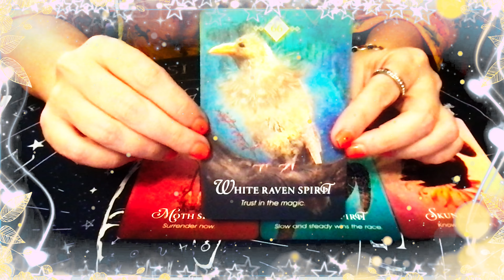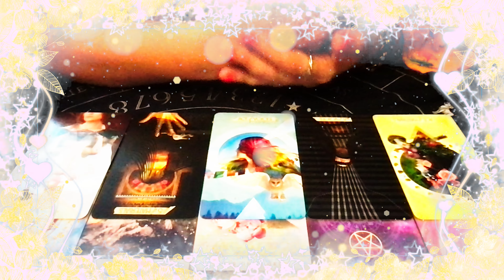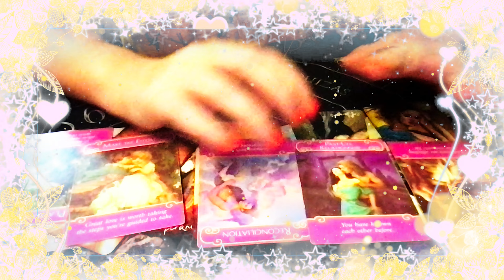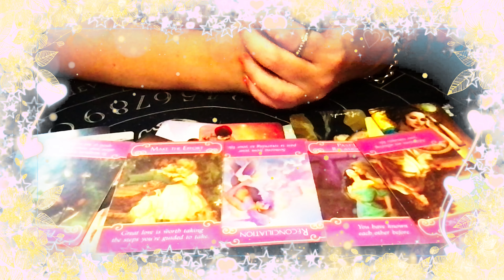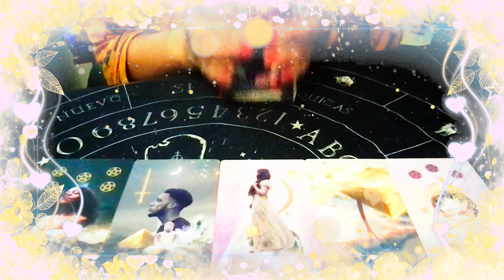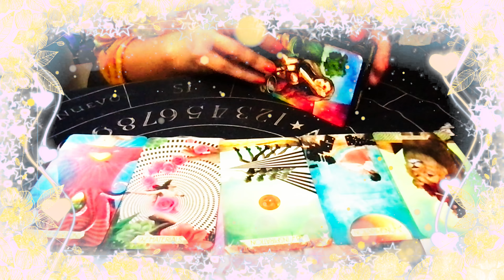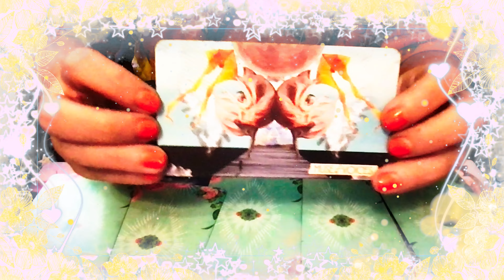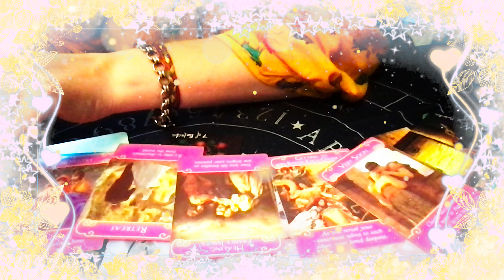❤️Tarot Amor: 💞¿QUÉ CREÉS QUE SIENTE POR TI? VS. ¿QUÉ SIENTE REALMENTE?💞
Lectura atemporal en la que exploramos qué crees que siente por ti vs qué siente ralmente, según las cartas.
Y le pediremos consejos al tarot

fiera de Argentina, pueden apoyar el canal enviando dinero a través de PayPal, ¡cualquier cantidad que aporten ayuda un montón!

Códigos de tiempo:
00:00 INTRO
02:18 OPCION 1
26:48 OPCIÓN 2
47:15 OPCION 3
1:02:44 OPCION 4